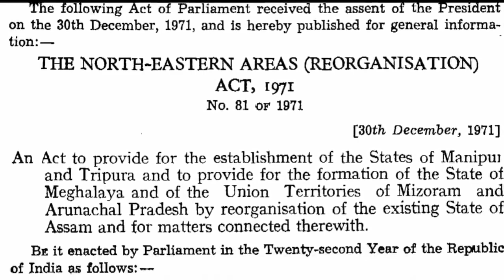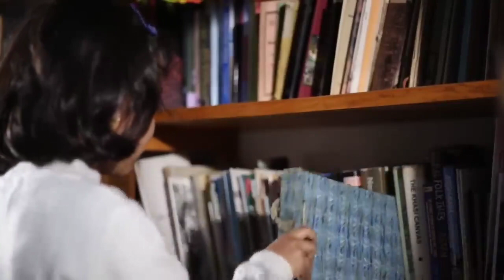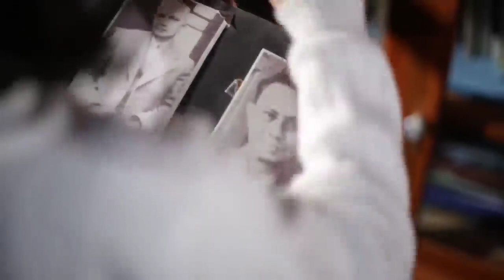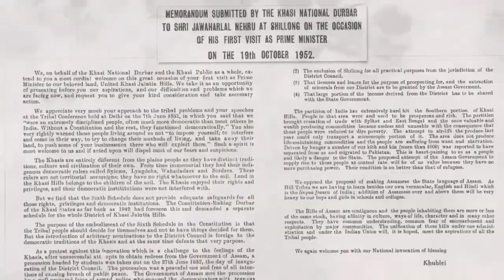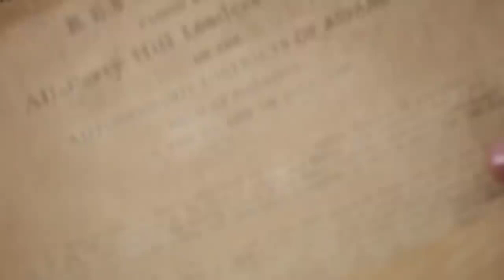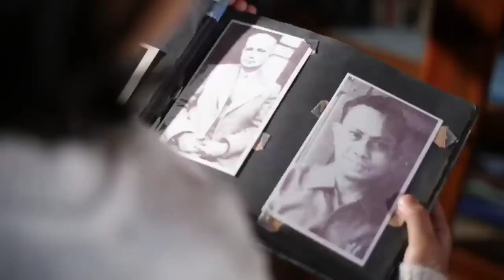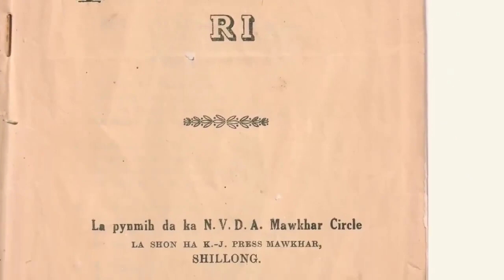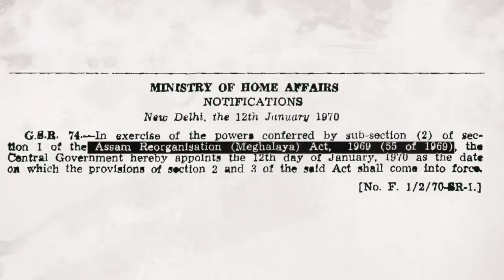Tura-o April 1970-o first cabinet meeting ko ongchengataha//Turako Garo Hills ni skotongba songaha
RDS GARO VLOGS

Anga ia video ko angni channel Ona ra.baanide ia video ko nianichi maiba ma.sidapani ong.naba donga...ia video de FB page Niko Anga man.aha baniko man.a inaba donga Anga link koba ia discription box on on.atna manaigen...ia video de Anga copy sa ka.eaha...
Tura-o Winter capital-ko songna kraama kraja?

An.ching GARO Hills ni skotongo ge.sa capital ko songna nangahachim...